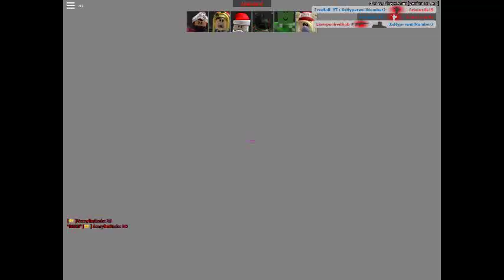Arsenal game play hope you enjoy :D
This is a Arsenal session of me winning a game